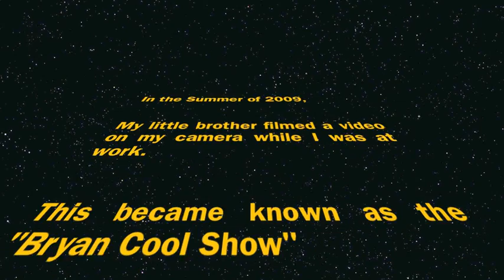Bryan Cool Show!!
My little brother takes filming into his own hands.